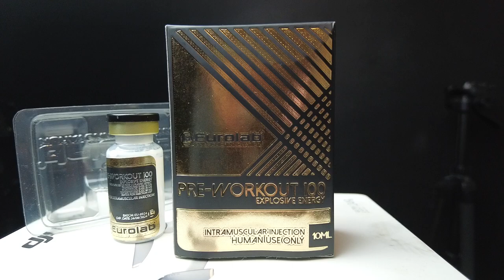PRE-WORKOUT 100 Eurolabs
Stanozolol Base 25 mg/ml, Trenbolone Base 25 mg/ml, Testosterona Base 50 mg/ml.

Una combinación de esteroides en base agua, con características andrógenas como anabólicas que rápidamente aceleran el crecimiento del tejido muscular, con acción inmediata que favorece aumentos magros, ideal para etapas de definición.

Recomendaciones de uso
300 mg – 500 mg a la semana en hombres.

Beneficios
Fuerza muscular.

Potencia muscular.

Aumento muscular rápidamente.

Definición muscular.

Contraindicaciones
No administrar en personas con cáncer.

No administrar en mujeres por sus efectos virilizantes.

Combinaciones
Hombres: PROVY 25, TESTO-E 350, DECA 300, WINSDROL 65, ARIDEX 1.